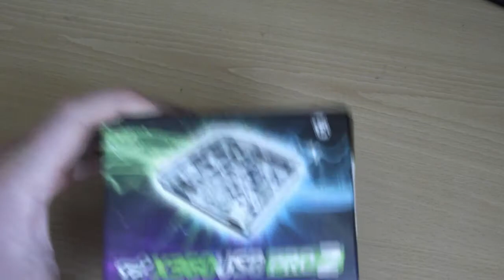X360 USB PRO V2 UNBOXING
Hi guys i got the x360 usb pro a few weeks ago and i recorded an unboxing of it but i forgot to upload it so i decided to upload it now So i hope you like it PLEASE LEAVE A LIKE OR A COMMENT THANKS GUYS.